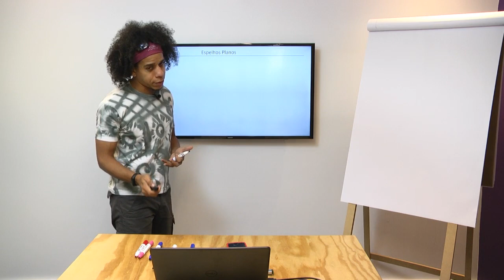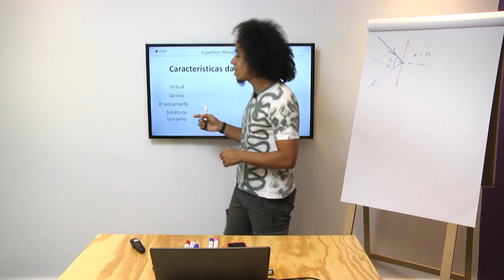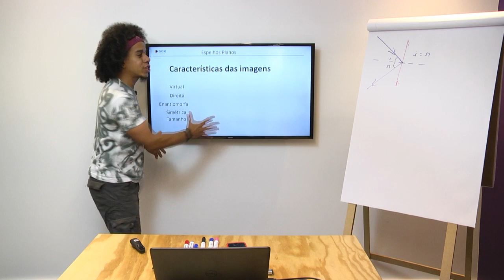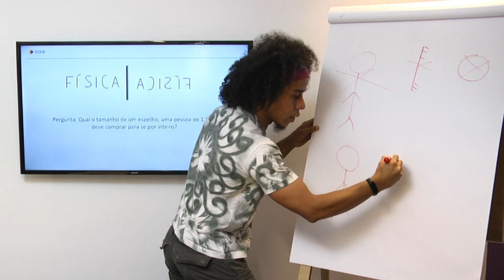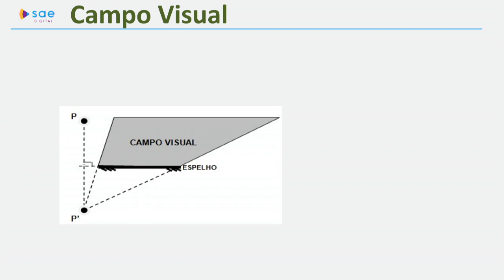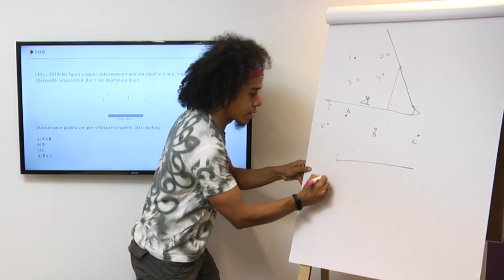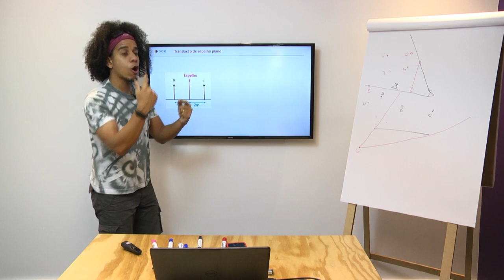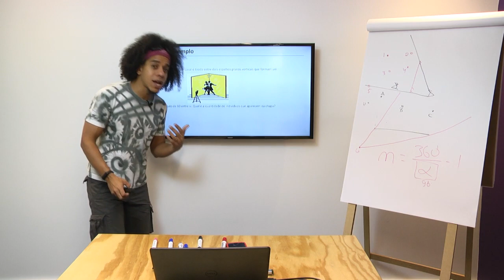3ª série I Física I DIA 42